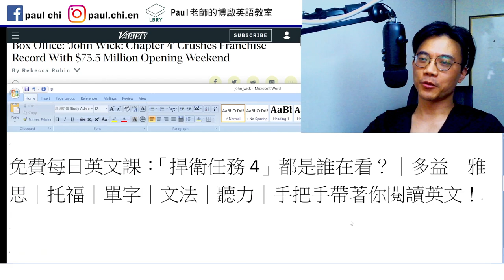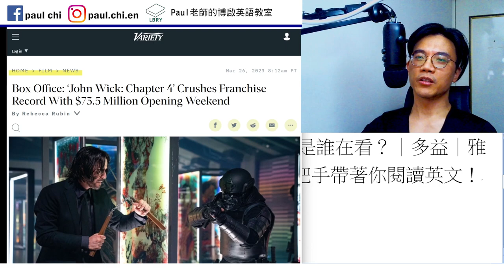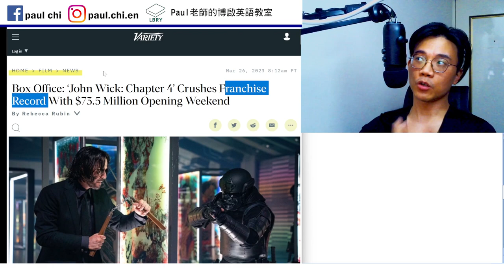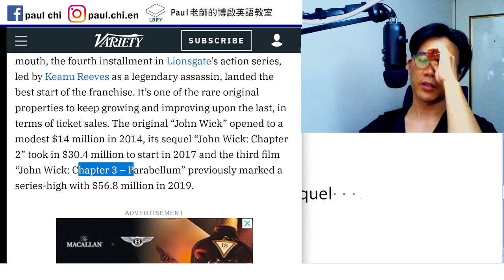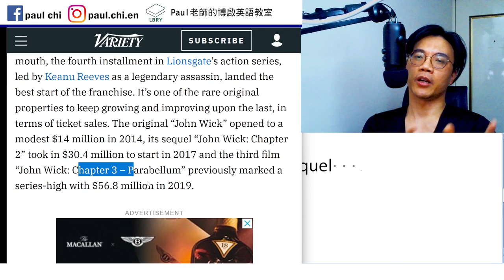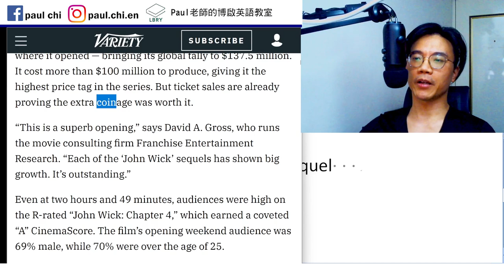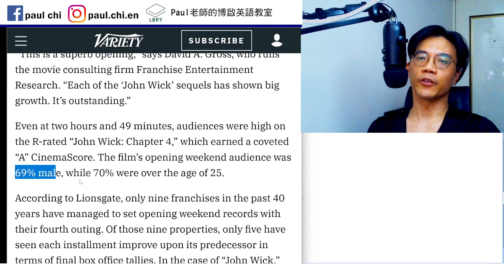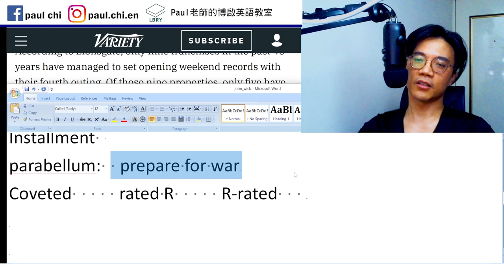【ep 657】猜猜「捍衛任務4」男性觀眾比例有多高？｜多益｜雅思｜托福｜單字｜文法｜聽力｜手把手帶著你閱讀英文！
Notes:

免費每日英文課：「捍衛任務4」都是誰在看？｜多益｜雅思｜托福｜單字｜文法｜聽力｜手把手帶著你閱讀英文！

Box office
Short attention span
Franchise    titular   sequel   prequel
Installment
parabellum:  prepare for war
Coveted     rated R     R-rated

LBRY: Paul老師的糟糕英語教室